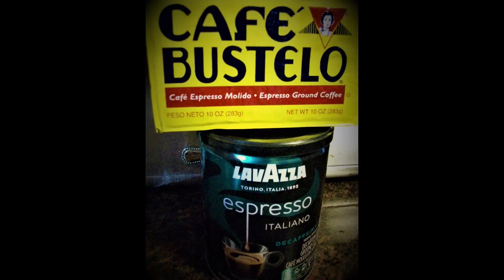Wow Those Coffee Brands Are Awesome : Featuring The Drinking Coffee Song.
Folks all we can do is drink one cup at a time, & have a good ole time..
Coffee is fun, enjoyable ,& very pleasurable to the taste buds..
Here at the Rev Tacos channel we drink those brands..